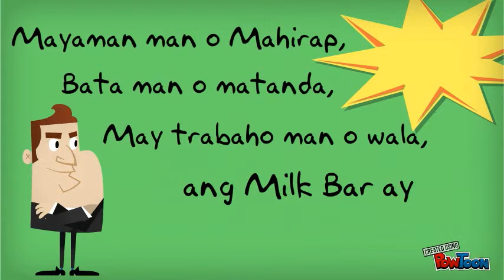Dairy Best Milk Bar V2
For Subject Requirement Purposes Only-- Created using PowToon -- Free sign up . Make your own animated videos and animated presentations for free.  PowToon is a free tool that allows you to develop cool animated clips and animated presentations for your website, office meeting, sales pitch, nonprofit fundraiser, product launch, video resume, or anything else you could use an animated explainer video. PowToon's animation templates help you create animated presentations and animated explainer videos from scratch.  Anyone can produce awesome animations quickly with PowToon, without the cost or hassle other professional animation services require.